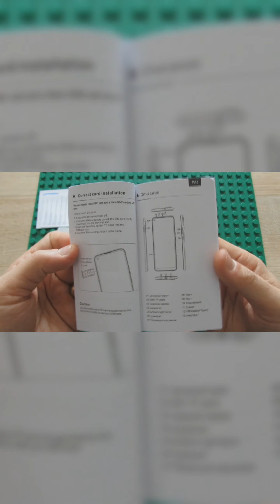Unboxing DOOGEE N30 Smartphone